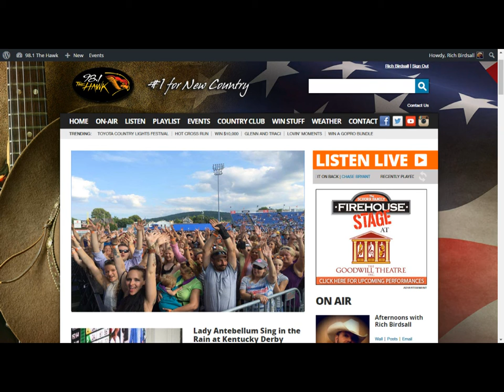Announcing the Visions Country Hitmaker Challenge 2016 Semi-Finalists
It's time to announce The Visions Country Hitmaker Challenge Top 5!